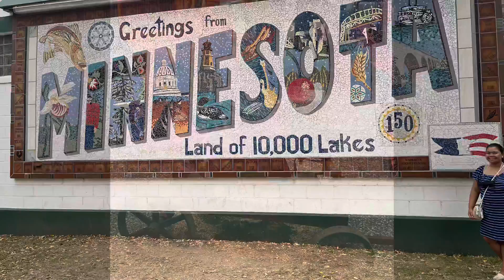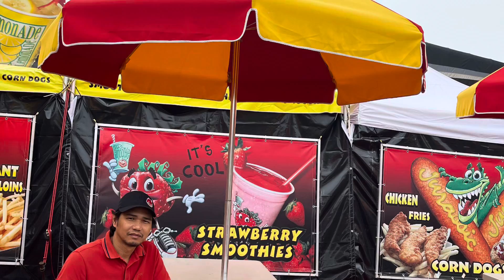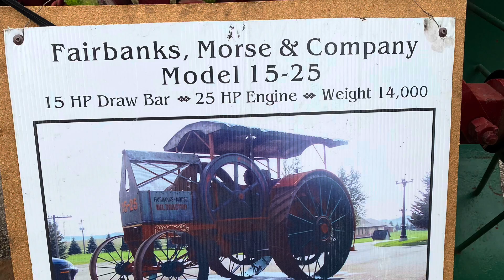Going to MN state Fair 2021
Experience the state fair for the 1st time lots of fun…